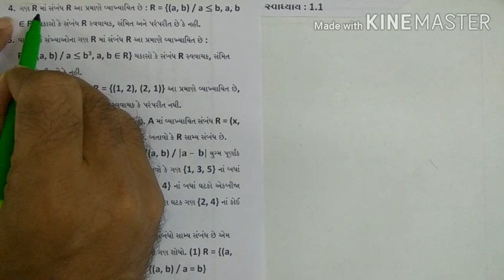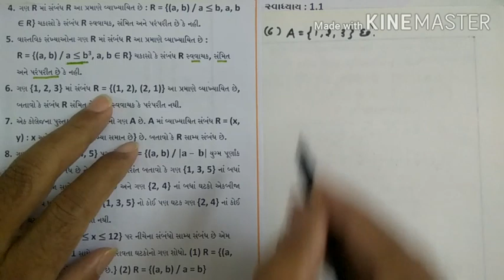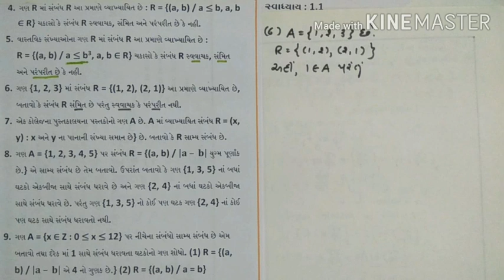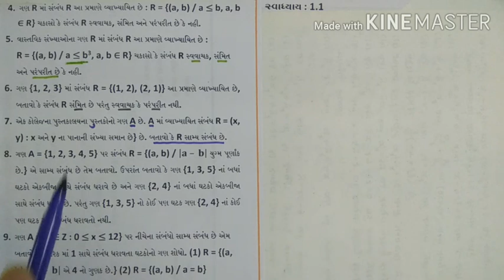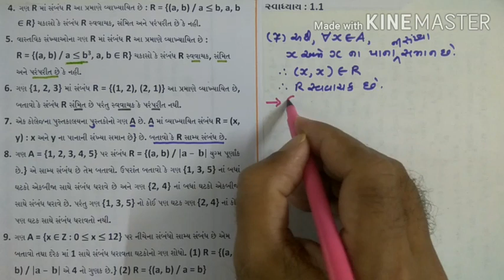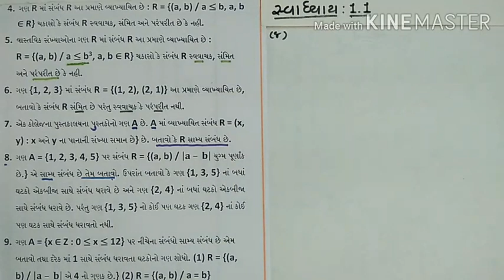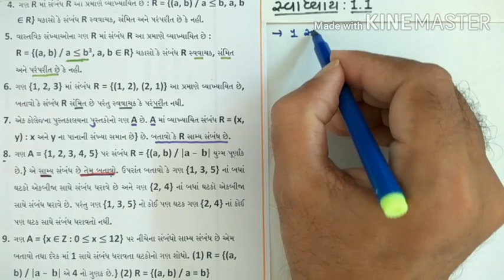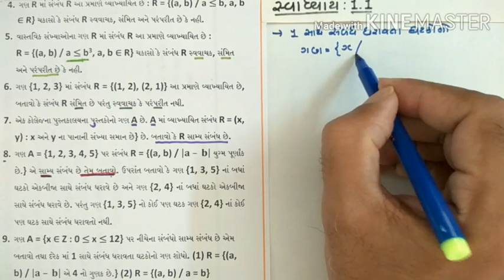MATHS/ગણિત | STS : 12 | CHAPTER : 1 | GUJARATI MEDIUM | LECTURE - 5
સંબંધ અને વિધેય, સ્વાધ્યાય : 1.1 : Example : 4 થી 9